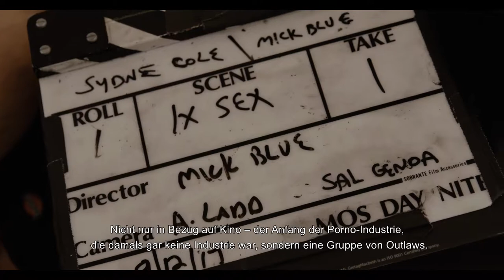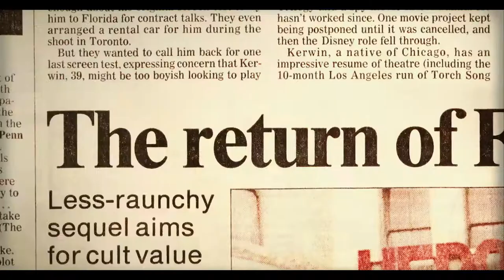Finding Planet Porno - Crowdfunding campaign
The Kickstarter video for our Howard Ziehm documentary FINDING PLANET PORNO.

 Please help support the film on Kickstarter:

Thanks!